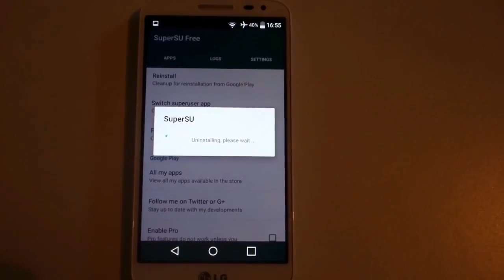LG G2 mini UNROOT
How to unroot LG G2mini
G2mini unroot
LG g2mini remove root